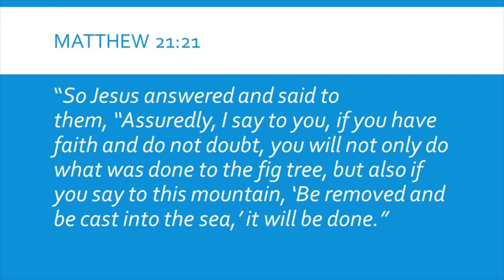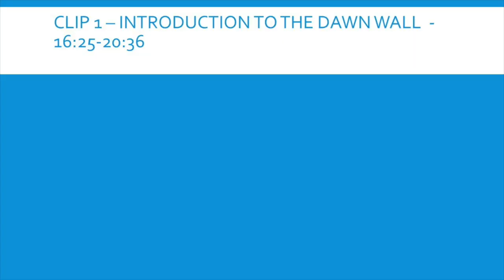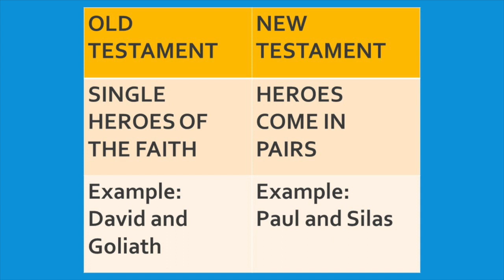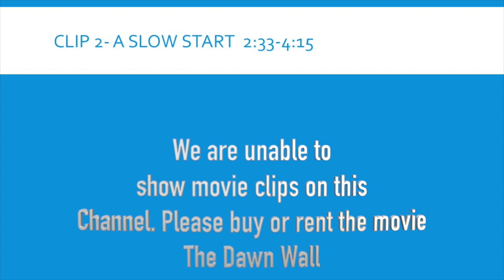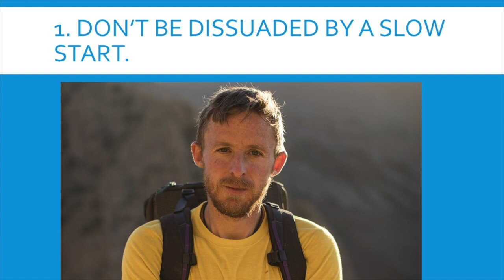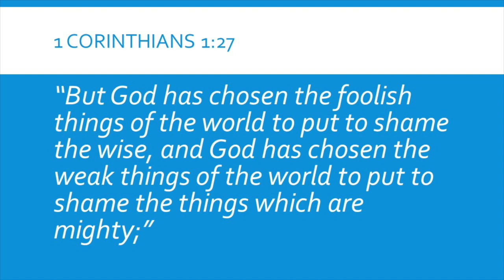Kingdom Lessons About Mountains: Don't Let A Slow Start Stop You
This message is from our annual series God at the Movies. Mountains in the bible have great spiritual significance.  We are told that mountains will stand in our path by Jesus himself.  The movie Dawn Wall is a powerful story illustrating how Tommy and Kevin overcame obstacles in their ascent of the dawn wall in Yosemite National Park.  The first lesson given in the movie and in the bible is that a slow start doesn't matter, it is how you finish. Tommy had a slow start in life. Many bible characters were similarly disadvantaged, but God delights in raising up those who trust in Him. He takes the weak things of the world to confound the wise.